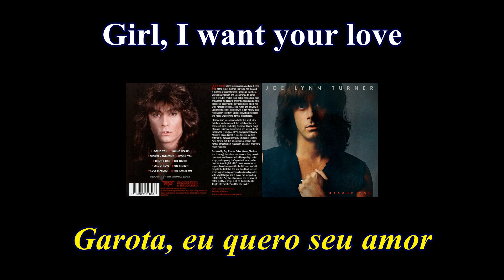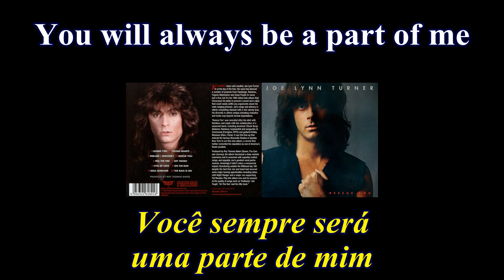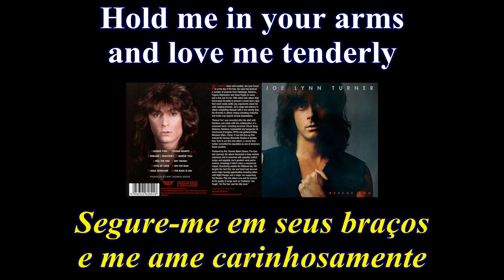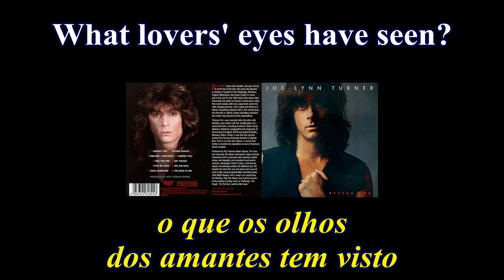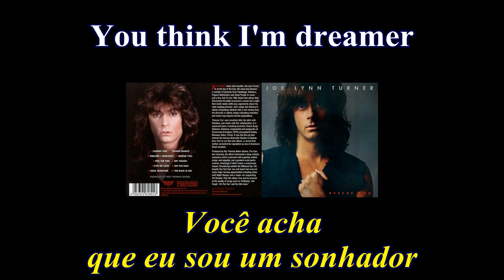Joe Lynn Turner - Prelude / Endlessly - Lyrics - Tradução pt-BR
Álbum: Rescue You (1985)
Banda: Joe Lynn Turner
País: Estados Unidos
Integrantes:
Joe Lynn Turner - Vocal
Chuck Burgi - Bateria
Bobby Messano - Guitarra, baixo e backing Vocal
Alan Greenwood - Teclado